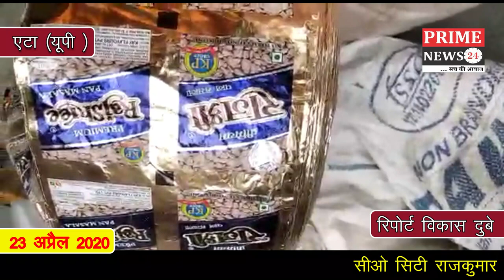एटा पुलिस ने बड़ी तादाद में नकली गुटखा राजश्री,गोल्डमोहर,विमल और तानसेन गुटखा किया जप्त